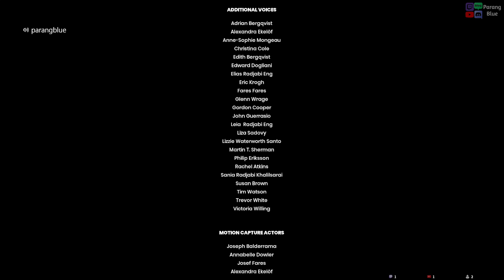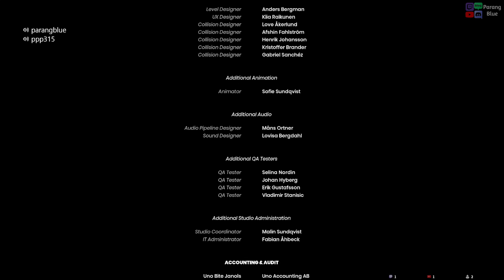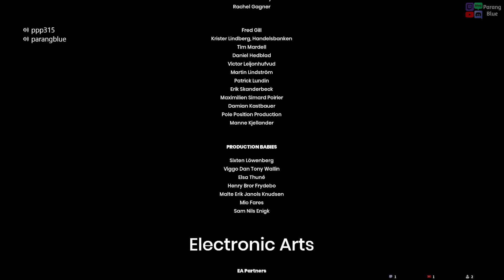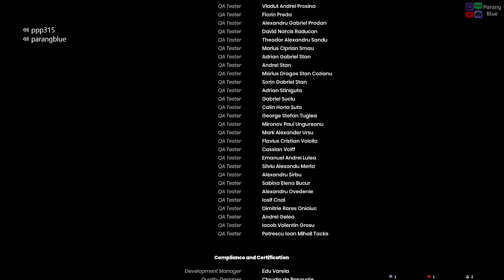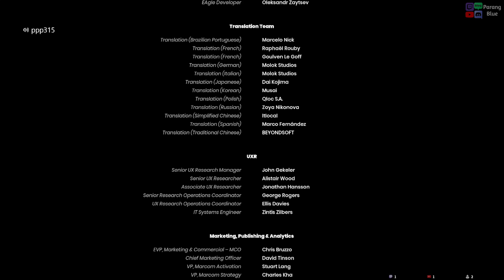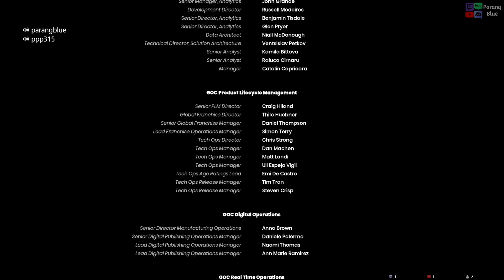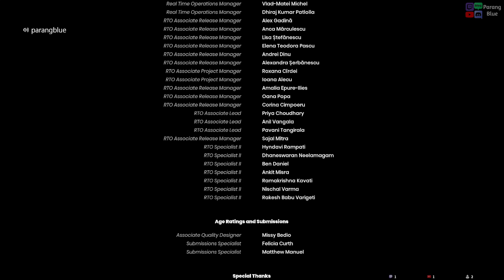2인 코옵 플레이 #6 다락방 무대 준비 ~ 엔딩 [잇 테이크 투, 오랑님과 함께~ㅋ]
2인 코옵 플레이 #6 다락방 무대 준비 ~ 엔딩 [잇 테이크 투, 오랑님과 함께~ㅋ] -- Watch live